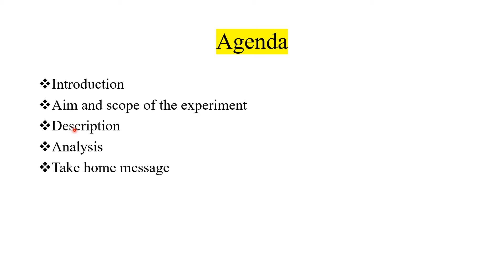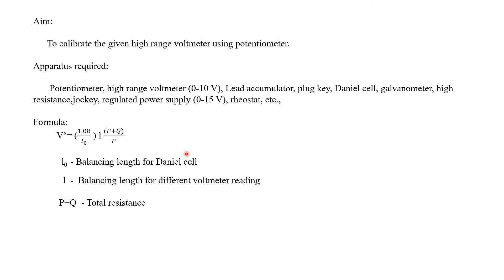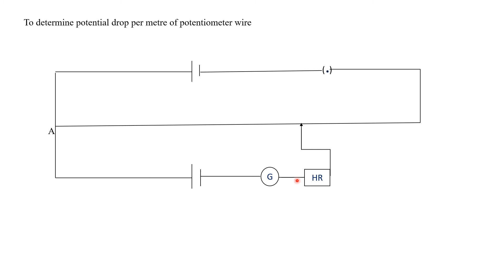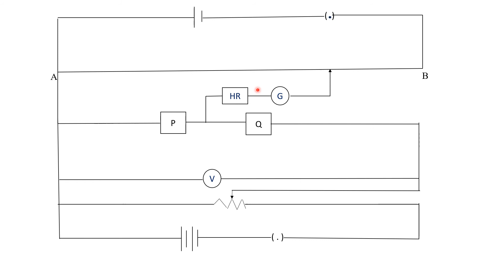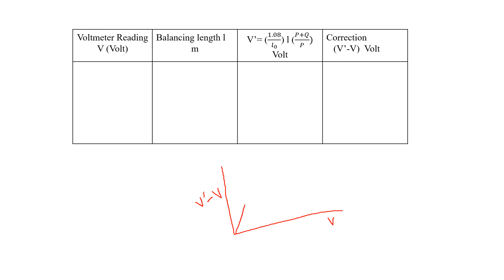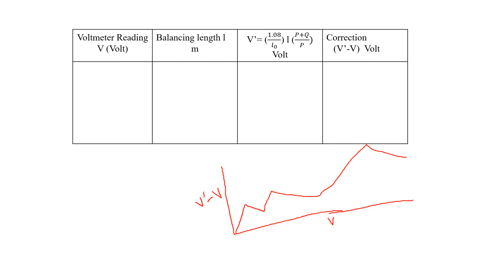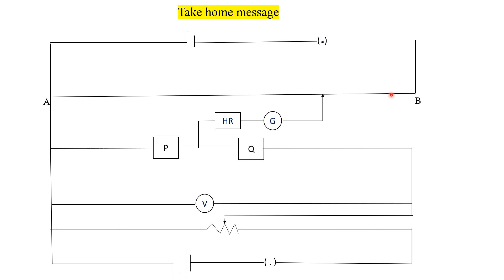Calibration of voltmeter- High range